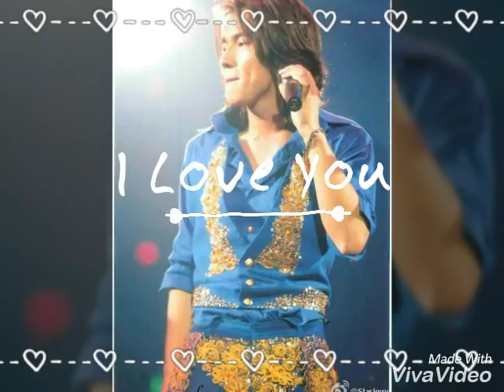言承旭JerryYan ( Jerry Yan ) December 7, 2017 )